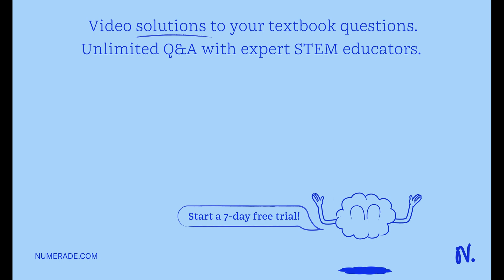Question For shooting practice person uses a pellet gun and an empty pop can. The pop can rests on …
Question For shooting practice person uses a pellet gun and an empty pop can. The pop can rests on a flat surface that has a coefficient of kinetic friction 0.500. The pellet has a mass of 0.120 kg and the pop can has a mass of 0.520 kg: After the pellet is fired and now inside the pop can they slide together for 6.50 m. What was the speed of the pellet? Question 2 A 2.45 kg box, starting from rest; slides down a 6.10 m long ramp inclined at 26.00 from the horizontal. Halfway down the ramp; it hits a second box, with a mass of 1.60 kg: The two boxes stick together and slide the rest of the way down the ramp. The coefficient of kinetic friction between the ramp and the boxes is 0.150. How fast are they going when they reach the bottom?